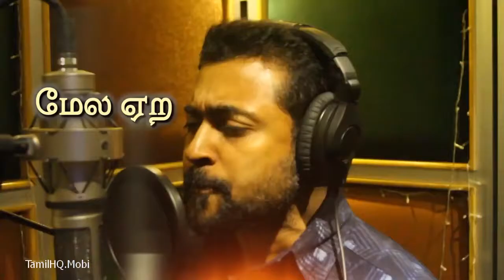Maara Song - Soorarai Pottru Lyrics HD Video.mp4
(Lyrics Video) Maara Song - Soorarai Pottru HD Video.mp4